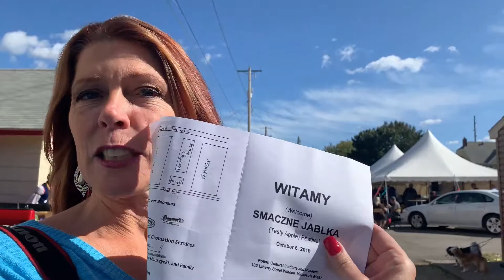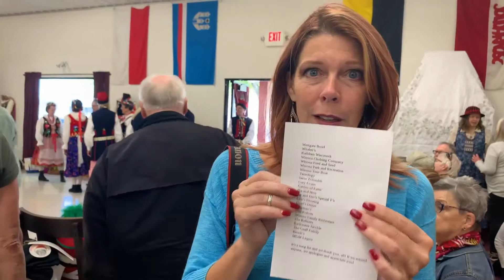Facebook Live from Smaczne Jablka (Tasty Apple) Festival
👋We're at the Polish Cultural Institute and Museum for Smaczne Jablka (Tasty Apple) for a look around this awesome annual autumn event celebrating both the apple harvest and Winona's Polish community! It's been a perfect fall day, come have a look around! 🇵🇱🍎🍂